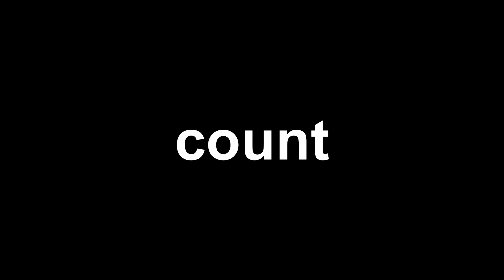Shelter line dance(High Intermediate) Demo&Count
Count: 64 Wall: 2 Level: High Intermediate
Choreographer: Maggie Gallagher (UK) & Gary O'Reilly (IRE) - August 2020

한국라인댄스협회 낙성대지회

라인댄스 및 트로트라인자격과정(민간자격등록) 주중 주말 라인댄스 강좌